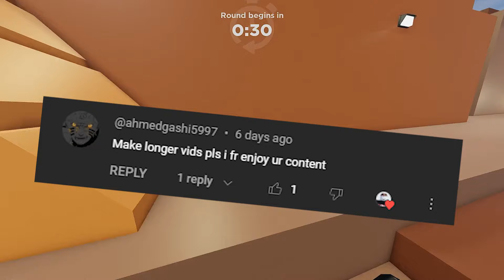Evade is Very... Roblox Evade Funny Moments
Funny Moments + Most Unlucky + Epic Fails are included in this evade video! please watch till the very end!

Please don't leave any hateful comments because I will most likely not respond or delete them, only positive vibes here :)